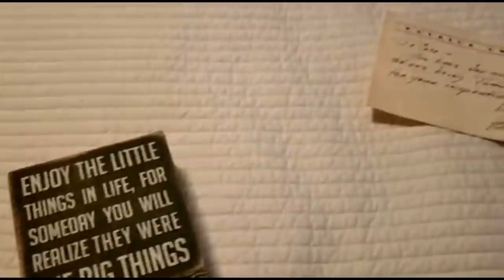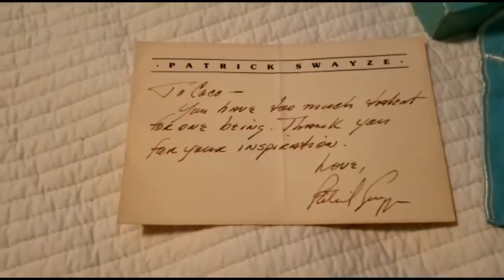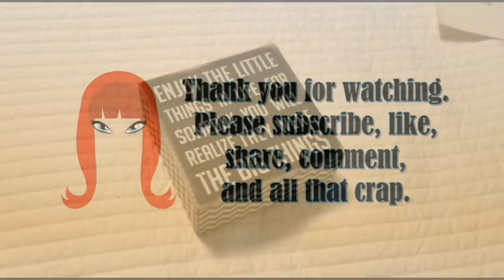Coco Thoughts While in Solitude #17